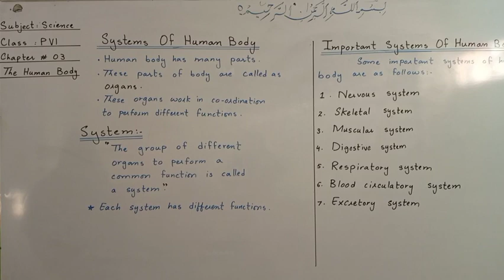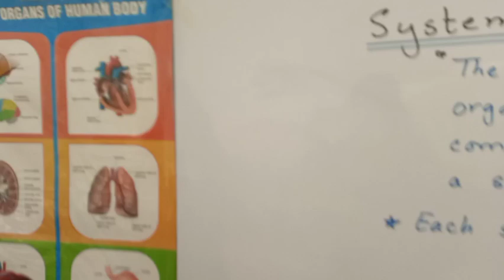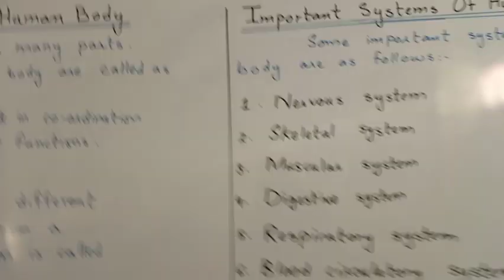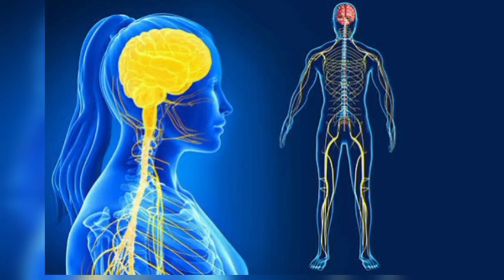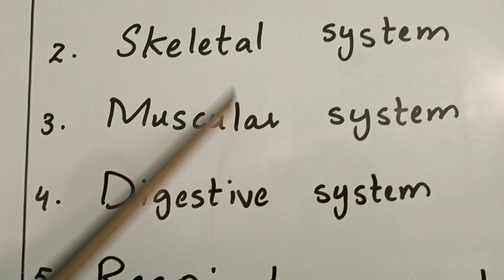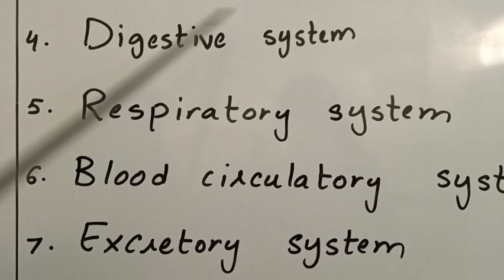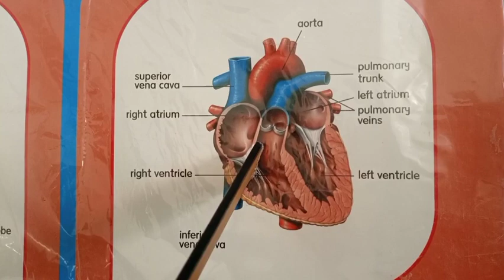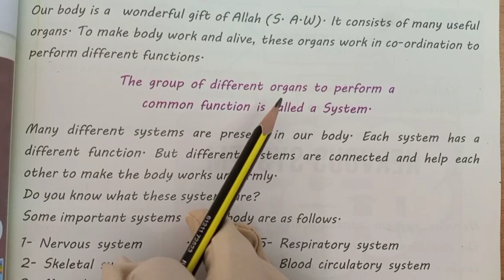PVI Science 2T Chap#3 Topic Systems of Human Body Lect#12 Day4